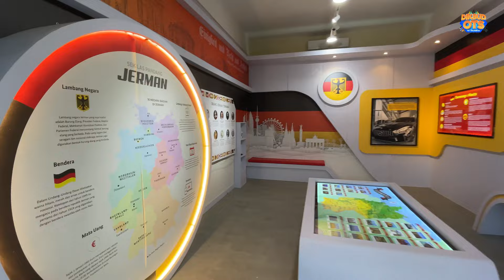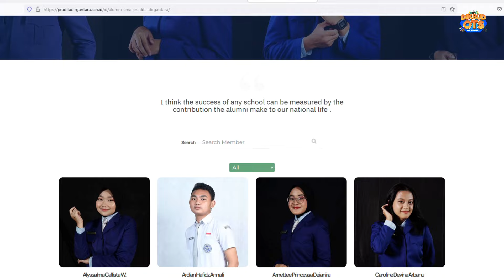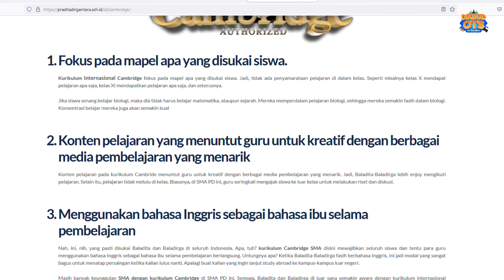SMA PRADITA DIRGANTARA JAWA TENGAH - SEKOLAH TERBAIK DI INDONESIA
SMA Pradita Dirgantara Boyolali, yang berlokasi di Jawa Tengah, merupakan sebuah lembaga pendidikan menengah atas yang bertujuan memberikan pendidikan berkualitas tinggi dan menciptakan lingkungan belajar yang inspiratif. Sekolah ini dikenal sebagai lembaga yang fokus pada pengembangan potensi siswa dalam berbagai aspek, termasuk akademik, keterampilan sosial, dan kepemimpinan.

Fasilitas di SMA Pradita Dirgantara Boyolali didesain untuk mendukung proses pembelajaran yang efektif dan memberikan pengalaman belajar yang holistik. Ruang kelas dilengkapi dengan teknologi modern, perpustakaan yang kaya sumber daya, serta laboratorium sains dan komputer yang memadai untuk mendukung eksplorasi ilmiah dan teknologi.

Kurikulum yang diselenggarakan di SMA Pradita Dirgantara Boyolali didesain  dengan Kurikulum Cambridge ini lebih mengerucut pada mata pelajaran yang diminati oleh siswa. Hal ini sejalan dengan Kurikulum Merdeka yang dirintis oleh bapak Menteri kita, Nadiem Makarim.

Juga dengan kurikulum IB Diploma Progamme, mengembangkan generasi muda yang memiliki rasa ingin tahu, berpengetahuan dan peduli, yang termotivasi untuk sukses. IB memberi siswa keuntungan tersendiri dengan membangun keterampilan berpikir kritis, memupuk rasa ingin tahu, dan kemampuan memecahkan masalah kompleks.

SMA Pradita Dirgantara Boyolali juga memiliki komitmen terhadap pembinaan karakter dan nilai-nilai moral. Melalui program bimbingan dan pembinaan, sekolah ini berusaha membentuk pribadi siswa yang bertanggung jawab, berintegritas, dan memiliki rasa kepedulian terhadap lingkungan sekitarnya.

Dengan semangat Pradita Dirgantara, SMA ini berusaha menciptakan lulusan yang siap menghadapi tantangan global, menjadi pemimpin masa depan, dan memberikan kontribusi positif bagi masyarakat.